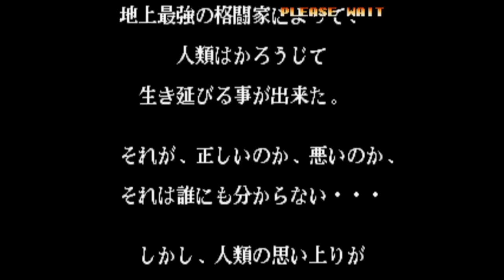【BGM】無(デモ 4)【KOF97】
無(デモ 4)です。